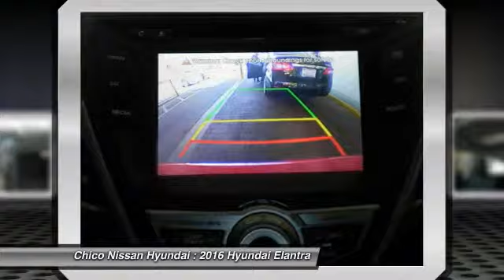2016 Hyundai Elantra Chico CA 4262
2016 Hyundai Elantra Limited w/PZEV

Chico Nissan Hyundai
575 Manzanita Ave

Lower price! Was $24,530 NOW $24,000!! Need gas? I don't think so. At least not very much! 37 MPG Hwy. Safety equipment includes: ABS, Traction control, Curtain airbags, Passenger Airbag...Other features include: Leather seats, Bluetooth, Power locks, Power windows, Heated seats...